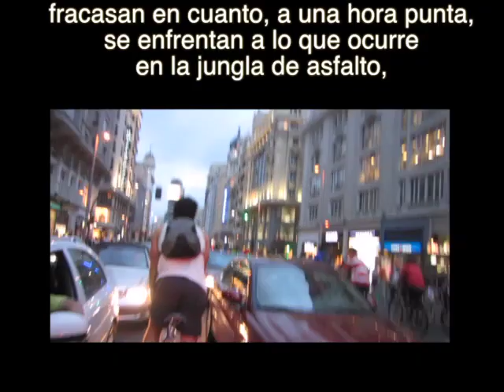La Ley de la Selva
video minuto realizado para el concurso de bizizminuto, organizado por la asocación de la bici, Bizizbizi , en la Jungla  Urbana , también existe " La Ley de la Selva " y la Bicicleta es la Reina de la Jungla. por su versatilidad y adaptación al medio.